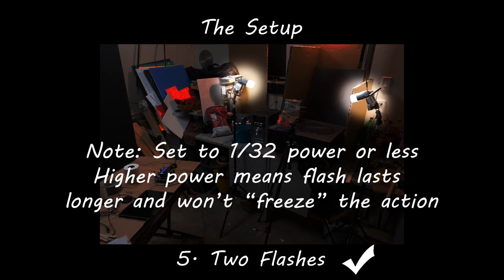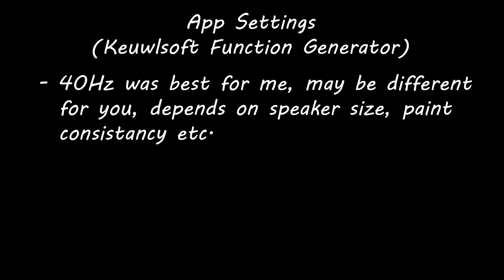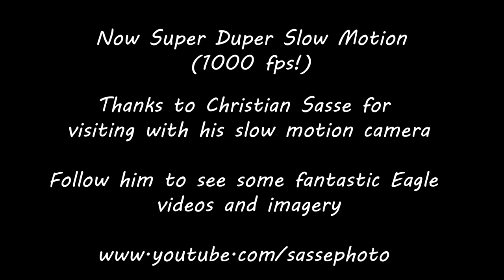How to do Speaker Paint Splash Photography. I took this picture, you can too!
Many people have asked me "how did you take that?", so I have made a video explaining exactly that! If you try this yourself, leave images below, I would be thrilled to see them.

Special thanks to Christian Sasse for his slow motion video

(For the record...Comic Sans was NOT used in this video...it is MV Boli...totally different :) )